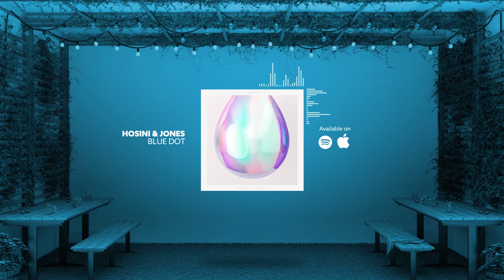Hosini & Jones - Blue Dot (Royalty Free Music)